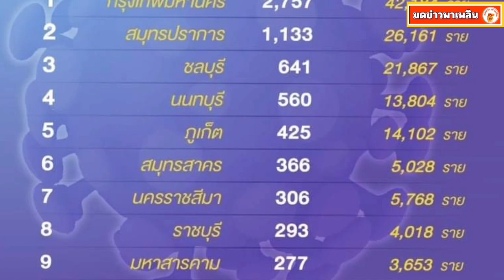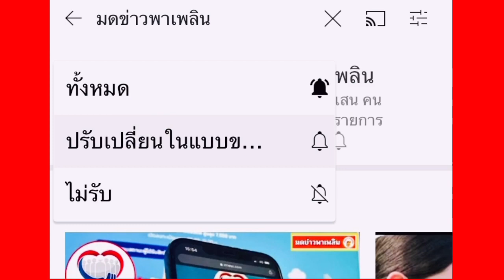หนักสุดในไทย จังหวัดนี้ ติดCVเยอะสุด